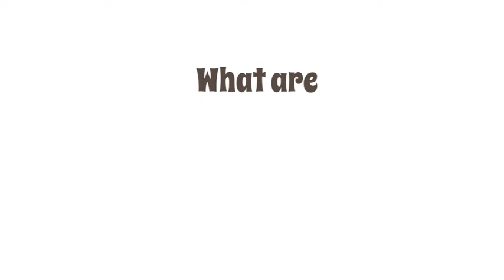Bridge fest is here!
Drop by The Bridge Church in North Vancouver this Thursday, August 4th, between 5-9pm, for "SummerFest". We'll have a great live band playing, a by-donation BBQ, some games for kids and a small market.

Starting at 5pm
1384 Deep Cove Road. North Vancouver, BC